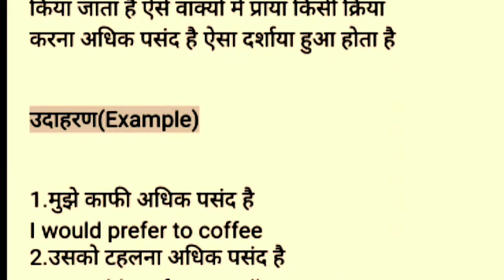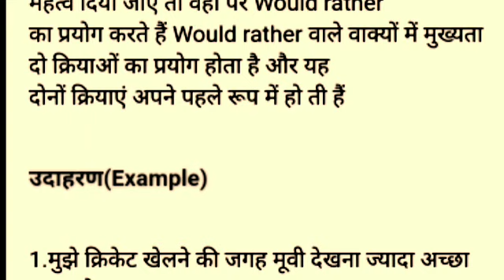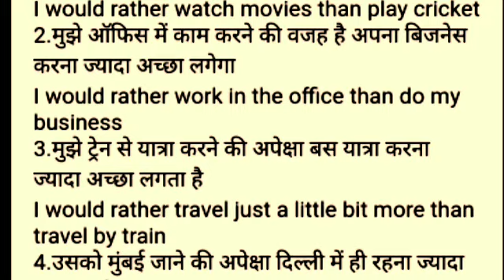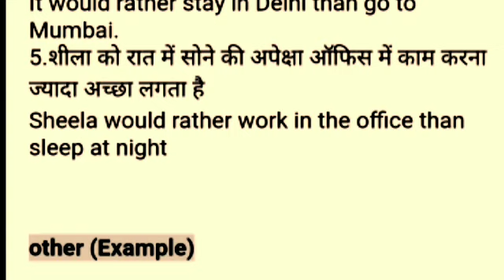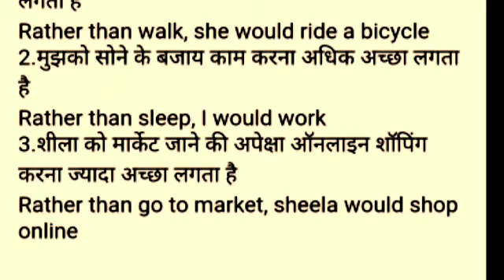would prefer,would rather का प्रयोग उदाहरण के साथ use of would prefer and would rather,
Hell Dosto:- वीडियो में मैंने वीडियो में हमने रोज इस्तेमाल और बोले जाने वाले वाक्य और जुमले के बारे में बताया है
यह वाक्य आपकी रोजमर्रा की जिंदगी में और लाइफ में काम आने वाले हैं! साथ साथ आपकी इंग्लिश भी improve होगी और धीरे-धीरे आप अंग्रेजी बोलने भी लगेंगे!

धैर्य और सब्र बनाए रखें साथी अभ्यास जारी रखें

Thank youhas to/have to (करना है,करना पड़ता) का सही प्रयोग, learn English grammar in hindi,use of has to/have,had to,english to hindi words meaning,